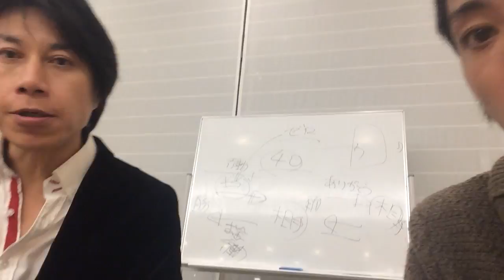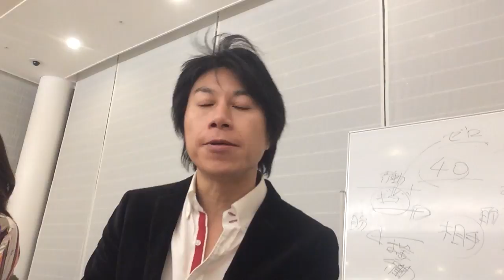【絶品！】サッポロ一番塩ラーメン鍋レビュー(・∀・)